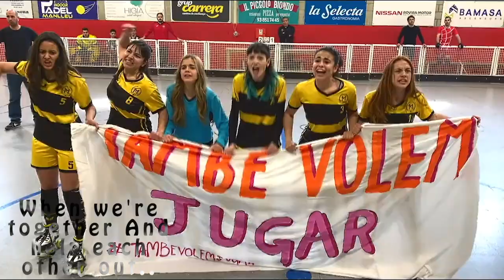Les de l'hoquei - Juntes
Juntes - Llarga Cantada
Hope for third season 🙏